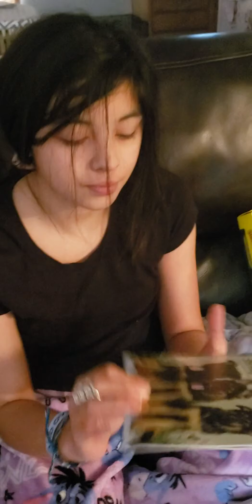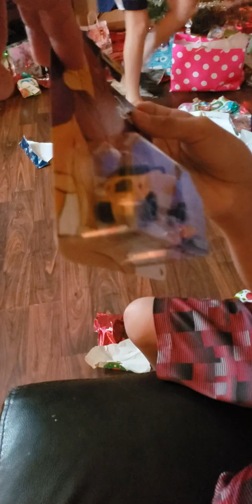Silas kids Christmas gift opening 2019 - 1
Micayla Kitahna Jaxten Silas opening Christmas presents 2019